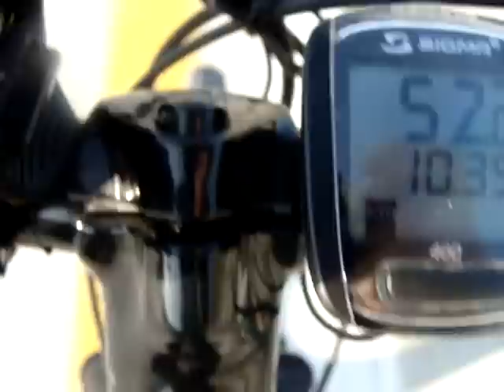Trek 3500 53km/h on highway